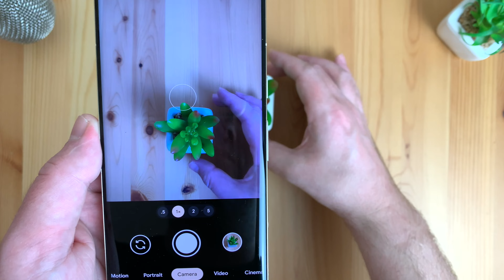Google Pixel 7 Pro Relaxing Unboxing | Camera, Tensor G2, Geekbench 5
Let's unbox the Pixel 7 Pro (Hazel).
While unboxing I will also check the camera inside and outside. 4K video and photography and run a Geekbench 5 test.

✓ Design Check
✓ Camera Test
✓ Performance Check
✓ Geekbench 5 Test

Specs:
6.7" Display 512 ppi
LTPO AMOLED
120Hz HDR10+
1500 nits peak
Aluminum Frame
Glass Front & Back
Gorilla Glass Victus
212 g
Google Tensor G2 (5nm)
Mali G710 MC10
128 GB UFS 3.1
8 GB RAM
Camera
50MP f/1.9 Laser AF OIS
48MP f/3.5 5x Optical Zoom
12MP f2.2 Ultrawide
10.8MP f2.2 Selfie
5000 mAh Battery
30W Fast Charging
23W Wireless Charging